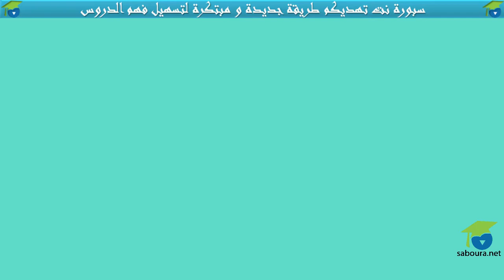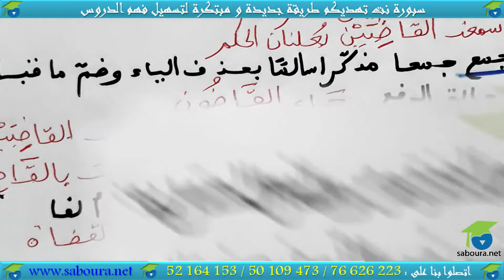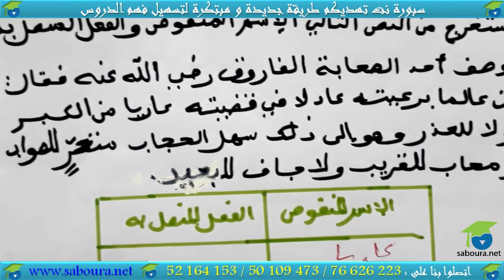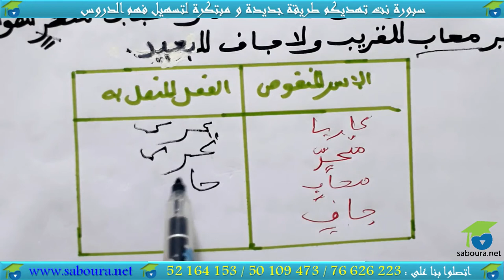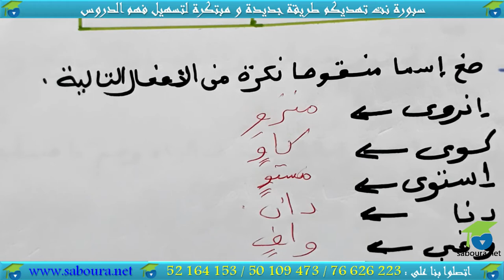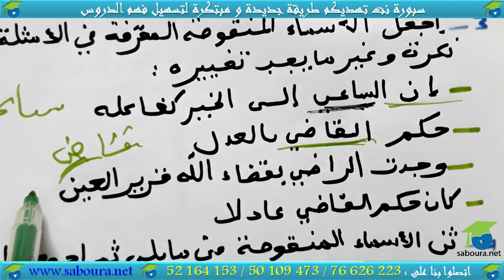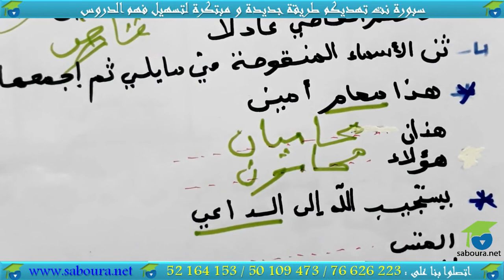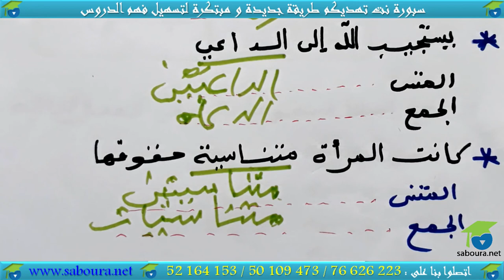الاسم المقصور - المستوى التاسع نحو و صرف